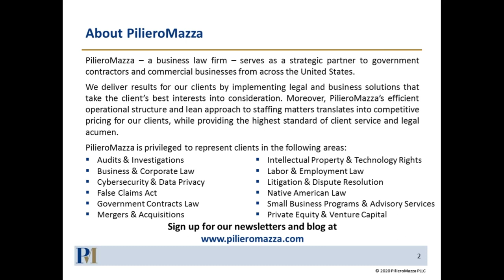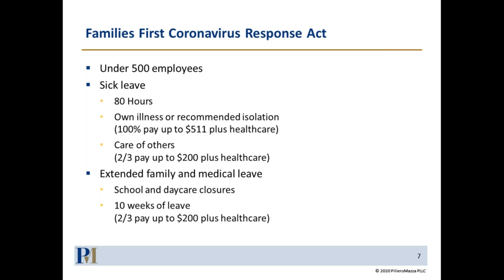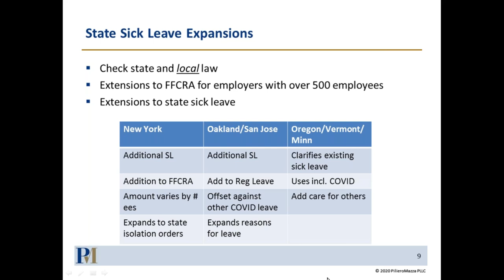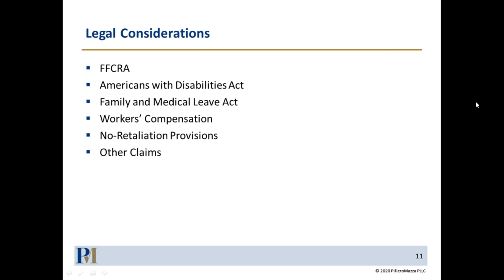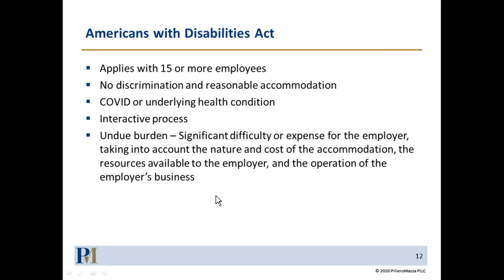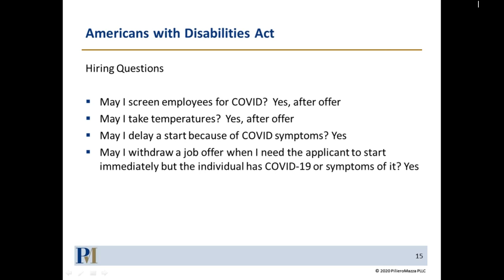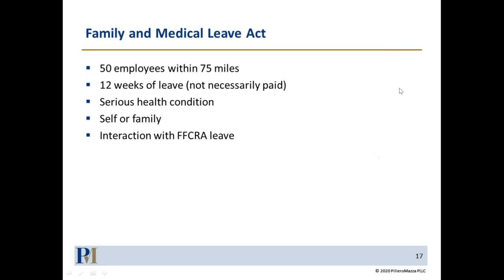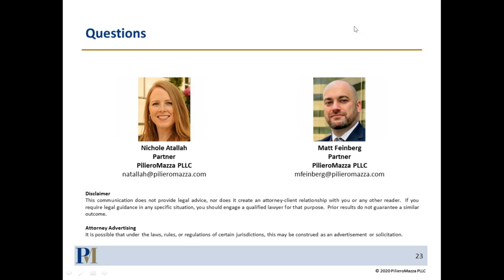When Sick Leave Runs Out—Managing Employee Absences and Balancing Legal Obligations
COVID-19 has exacerbated the issue of paid time off shortages in the workplace and created new questions about legal liability stemming from mandatory worksite and school closures and cautious workforce protection measures such as failed health screenings. Many employees will face shortfalls in employer-provided paid time off and any federal or state required sick leave protection. During this webinar, we will discuss strategies for managing employee leave in each of these situations. We will also explore potential claims employees may raise and discuss preventative measures you can employ to get in front of them.